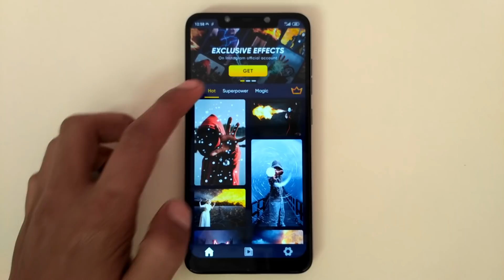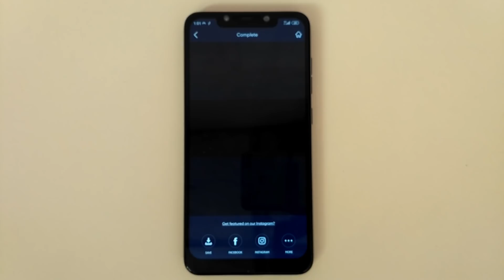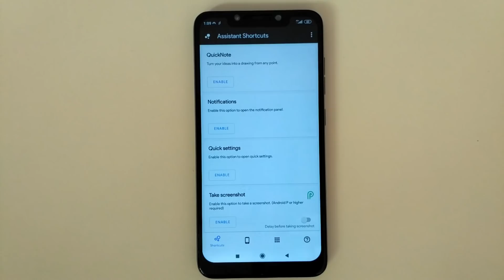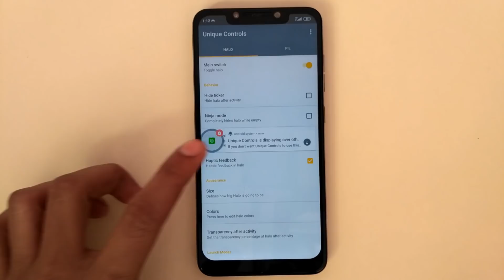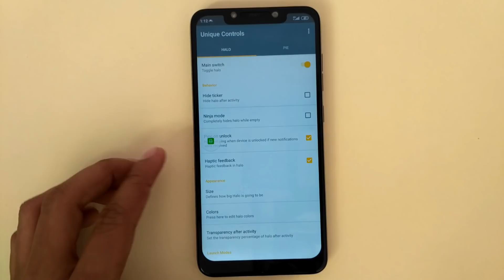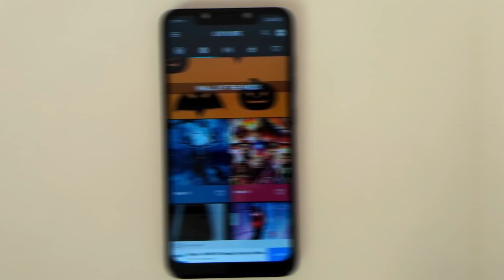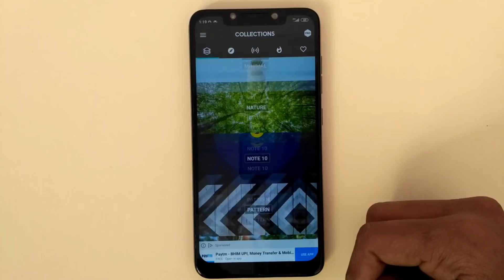Top 5 Best android apps (DECEMBER) 2019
Short Description 👇

Guys all the mentioned android apps in this tutorial are really awesome and amazing for every android users so guy's if you want to know about these android apps then watch the full video till the end.